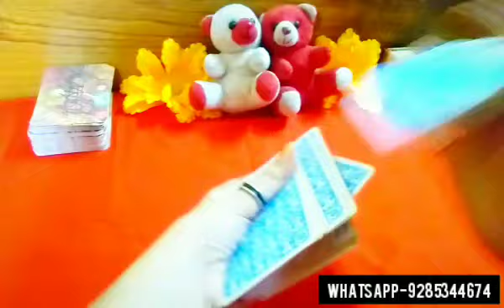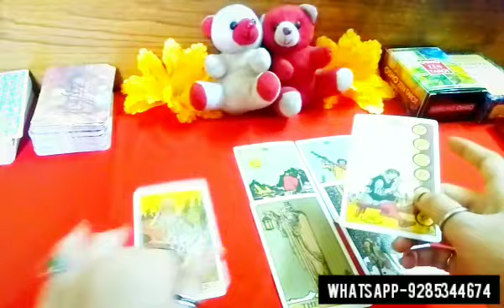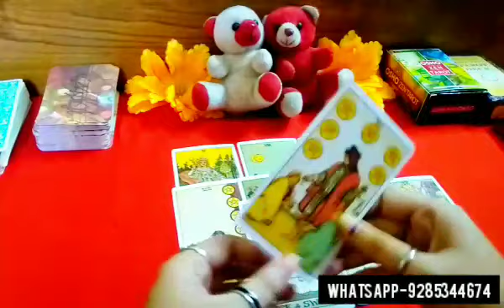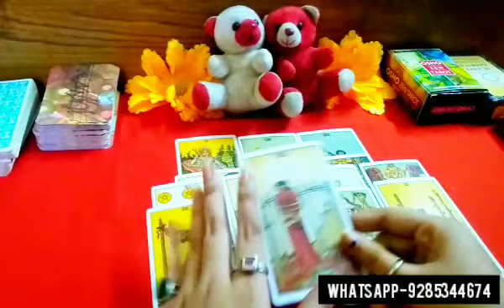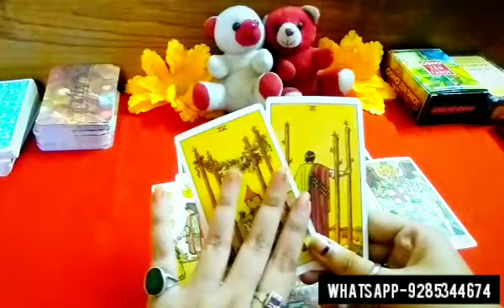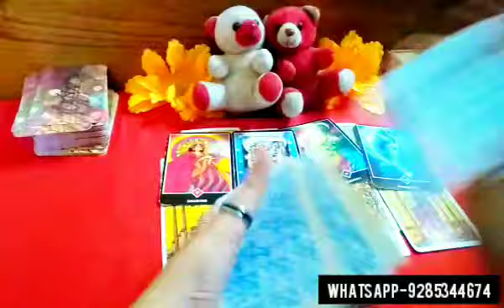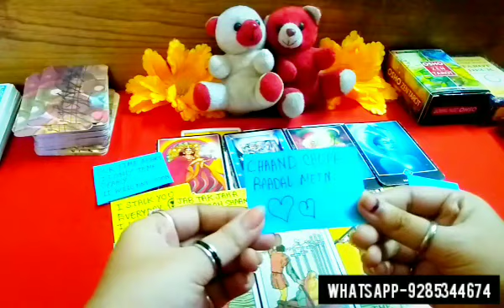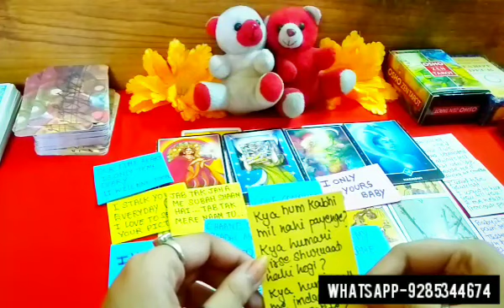🤔😍 WO RAAT ME APKE LIYE KYA SOCHTE HAI? 💏🌌 THEIR THOUGHT OF YOU AT NIGHT Tarot hindi reading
For PAID PERSONAL READINGS CONTACT